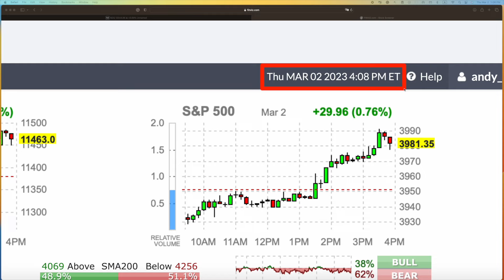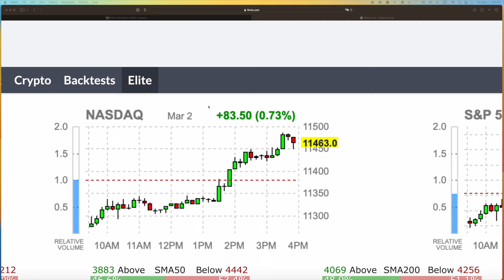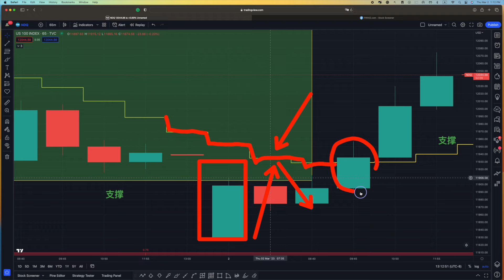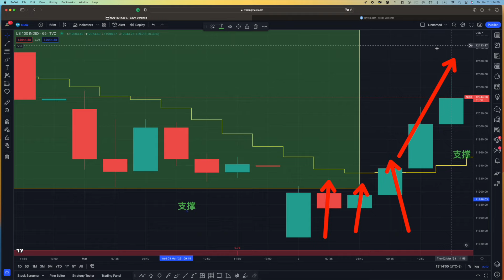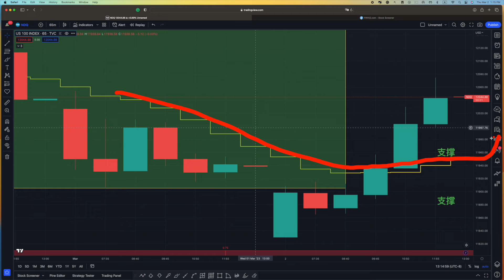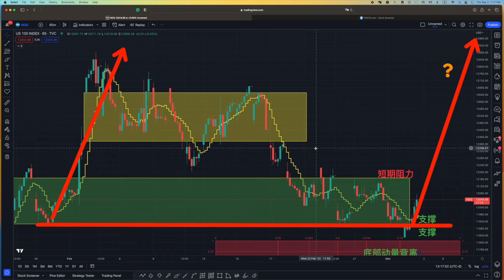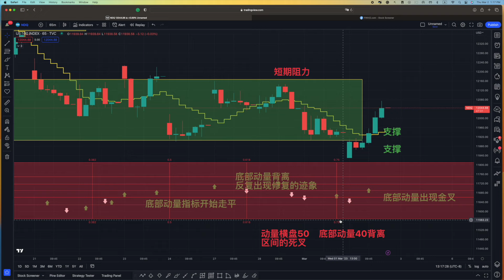多头防守反击 美股反弹可以持续吗鲨鱼工作室公共视频，分析今天的美股走势，判断明天的美股走势。 短期技术指标分析，小时级别的预测分享。会员视频和俱乐部视频有更加深刻的分析和预判。包括个股的交流以及交易。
多头防守反击 美股反弹可以持续吗？分析美股技术走势 预测明天美股走势 。鲨鱼工作室的公共视频！